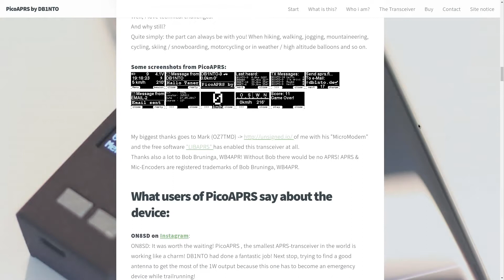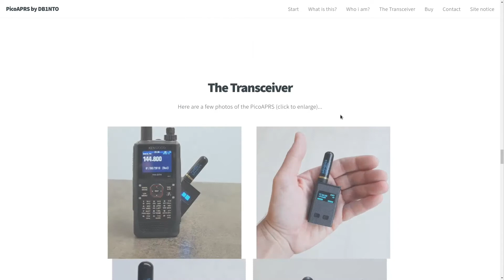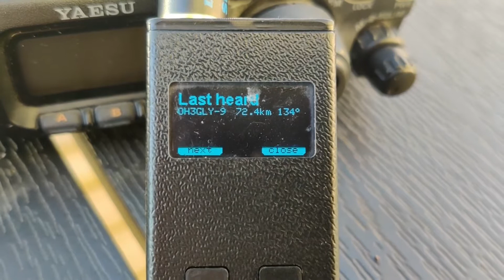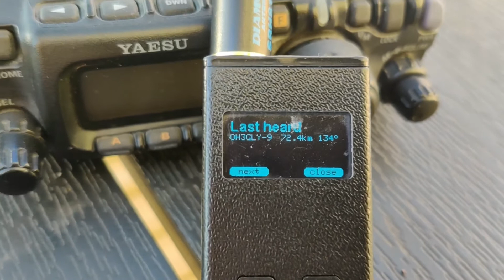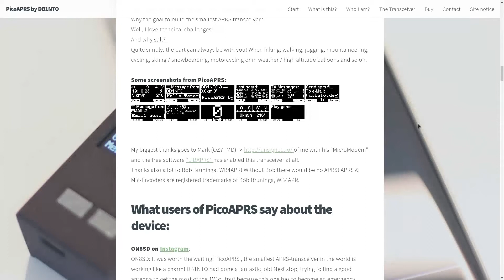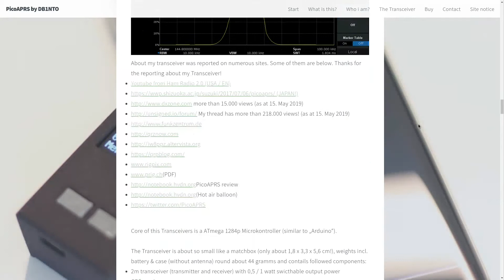Review: The PicoAPRS, APRS Tracker and KISS Mode TNC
A long overdue review of the PicoAPRS APRS tracker and KISS Mode TNC.  My original requirement was a lightweight, self contained KISS TNC;  the bundled GPS/APRS functionality was a bonus.  Since then, it's been in almost daily use for both APRS and general packet.